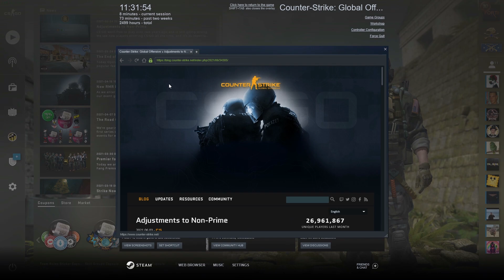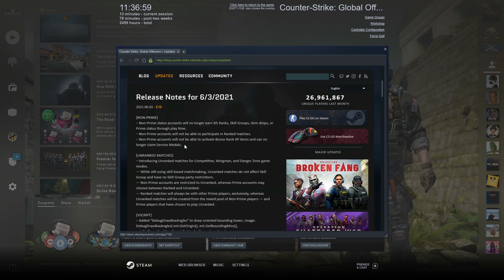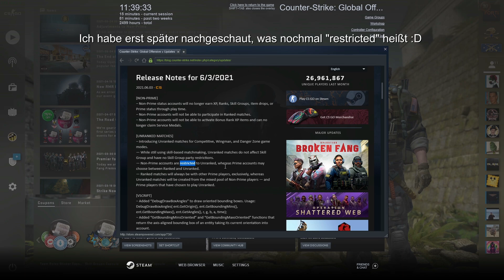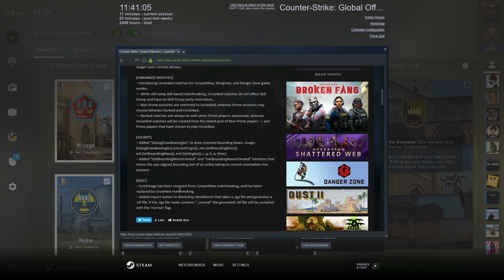😂 VALVE reagiert auf mein Video | CS:GO Update Unranked Matchmaking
CS:GO Skins günstiger als im Steam-Markt ➜ (Partner-Link)

▶ Checke auch meinen Zweitkanal ab ➜ ✔ (CS:GO & mehr!)

▶ Du möchtest mir einen CS:GO Skin spenden?